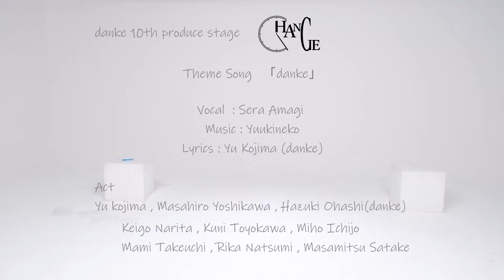【MV】danke【舞台主題歌】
舞台「CHANGE」
　主題歌　ーdankeー

歌　：アマギセーラ
作曲：ゆうきねこ
作詞：小島夕侑

出演
【danke】小島夕侑、吉川政博、大橋葉月
【ゲスト】
成田圭吾、豊川久仁、一条美帆
竹内麻美、夏巳りか、佐竹正充

企画・撮影・編集：danke
撮影協力：宮口嘉行

danke 10th produce stage 「CHANGE」
    Theme Song  ーdankeー

Vocal  : Sera Amagi
Lyrics : Yu Kojima

Act :
【danke】Yu Kojima , Masahiro Yoshikawa , Hazuki Ohashi
【Guest】
Keigo Narita , Kuni Toyokawa , Miho Ichijo
Mami Takeuchi , Rika Natsumi , Masamitsu Satake

※撮影時は健康上、安全上に十分配慮して、
　定期的な換気、検温、消毒など感染予防を徹底して収録しております

dankeでは毎月１回、季節に合わせたテーマで写真撮影をしています。
写真たちはdankeInstagramで公開しています。
(合言葉は#dankephoto)
ぜひ覗いてみてくださいね。

【dankeとは】
主に都内で舞台を中心にエンターテイメントを制作しているユニットです。

2021年8月に上演した舞台「CHANGE」のオリジナル主題歌のМVを制作！
今までのdanke作品のタイトルやモチーフが散りばめられた楽曲を映像化しました。
2022年1月に撮影時に収録したメイキングの動画や写真集、チェキなど物販の販売をオンライン上で開始予定です。
(売り上げの一部はキャスト様に還元されます)
(詳細はおってSNSで発信して参ります)